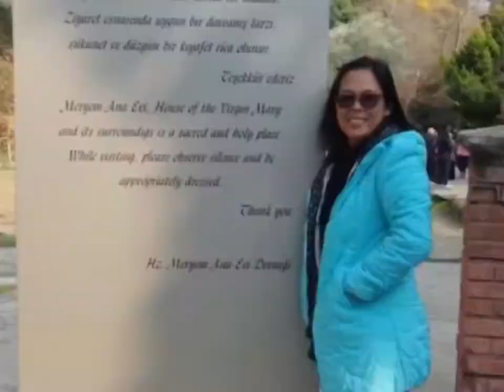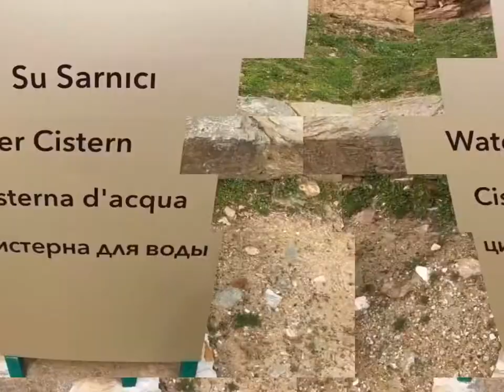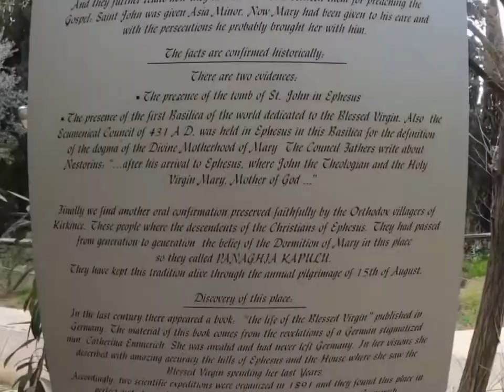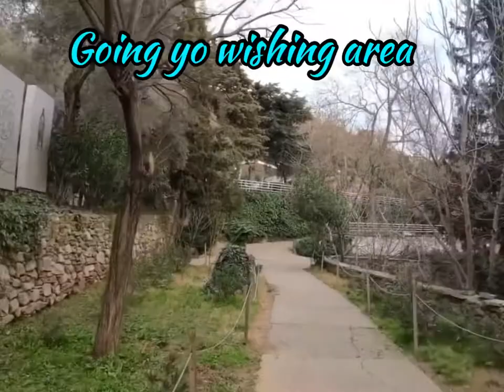Mama Mary House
Virgin Mary’s House is located on Bulbul mountain, 9 km from Ephesus. It is believed to be the place that Mother Mary lived her last years after the crucifixion of Jesus Christ.
Jesus, before dying on cross, entrusted his mother to Saint John. He said to Saint John “Here is your mother.” So he took her as his own mother and after the Resurrection of the Christ, they traveled through Asia Minor and settled to Bulbul Mountain. She lived in the house Saint John built for her and died there when she was 64 years old.